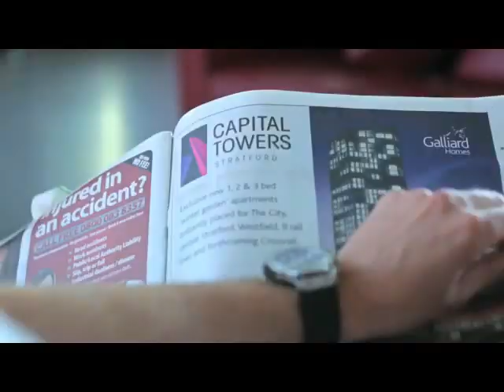Athletics motivation (France vs Team GB)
Usain bolt beijing 2015 world championship dibaba great city games 2015 manchester IAAF world relays 2015 Bahamas Nassau Katarina Johnson-Thompson Pascal Martinot Lagarde champion d'europe 2015 Martinot-Lagarde, Bascou et Belocian font le triplé sur 60m haies2014 IPTL Federer / Mirza vs Hantuchova / Soares  nadal monfils Apollos Hester  hapel bouchard serena wta championships singapore kirani james lashawn merritt dafne schippers Tianna Bartoletta Kim Collins diamond league brussels justin gatlin allyson felix Mutaz Barshim 243 cm - High Jump 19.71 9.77 Pascal Martinot PML usain bolt running motivation how to run faster motivation Team GB vs Equipe de France d'athlétisme. European championship zurich diamond league 2014 gb national record relay Mitchell, gay, 100m 800m rudisha amos 400m lashawn merritt rooney 100m hurdles harper pearson porter veronica campbell
(Zurich championship 2014 how to sprint athlétisme Usain Bolt)
Lavillenie, Benjamin Compaoré, Tamgo, Adam gemili, Mo Farah, Eloyse Lesueur, Christophe Lemaitre, Jodie Williams, Floria Guei 4x400m relay, tennis sharapova us open flushing meadows